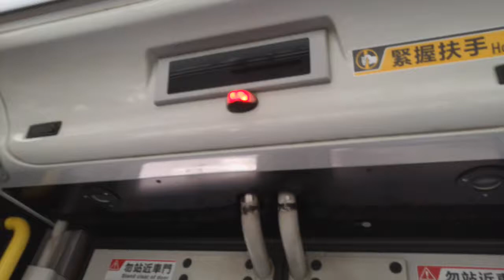KMB U-59M ATENU123 SG9067 @ 59M 到達屯門公路轉車站